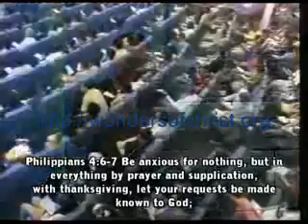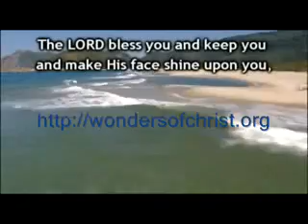The Power to Great Success with Wisdom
See how God could power you to a great success with wisdom.